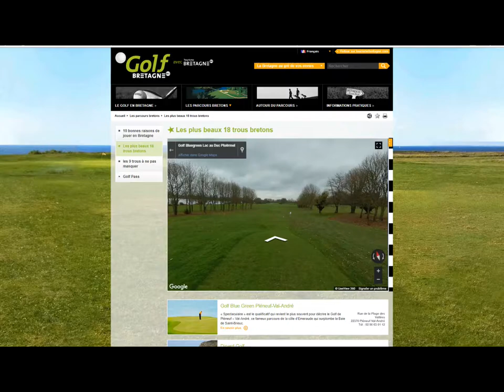golf tourismebretagne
Golfim360 : 360° golf courses, production & diffusion